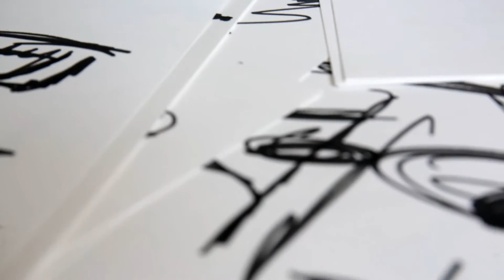2016 Intercultural Innovation Award - SINGA (France)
SINGA is an international community connecting refugees and local citizens of their host society around passions and projects. The organization creates tools and spaces to meet, interact and build a successful society together. The SINGA incubator, named KIWANDA, supports refugees to begin their own business or social venture, through providing local knowledge, network and resources.

SINGA received the Intercultural Innovation Award at the 7th Global Forum of the United Nations Alliance of Civilizations. The Intercultural Innovation Award searches for innovative and sustainable projects around the world that are encouraging dialogue and cooperation among people from different cultural backgrounds, thus making vital contributions to prosperity and peace. It was established in 2011 by the United Nations Alliance of Civilizations and BMW Group in a historic partnership geared towards creating a new model for collaboration between the private sector and the UN system.